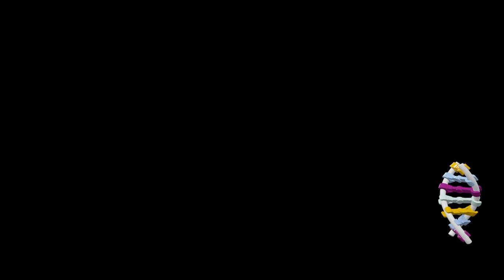Lego Jurassic World - Movie 1 - Ep 4 Lets climb a tree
almost done with movie 1